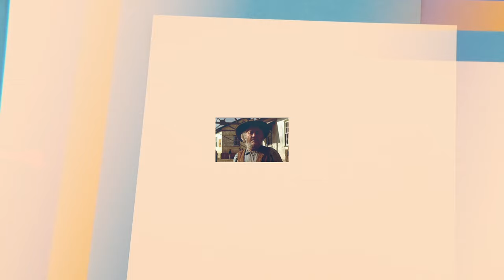The Mysterious Life Of Strother Martin